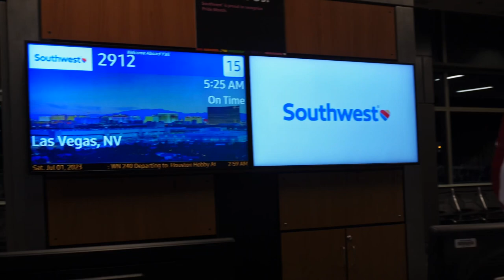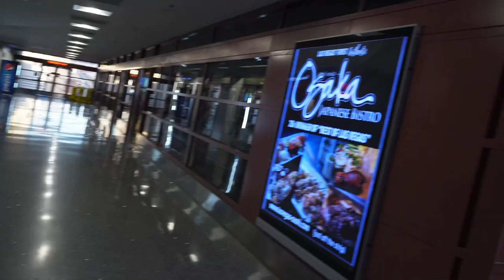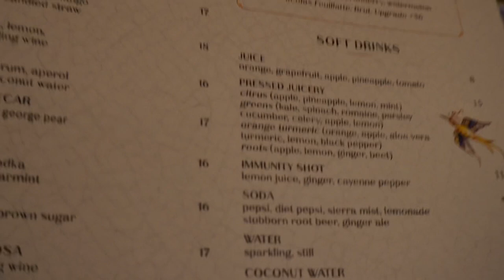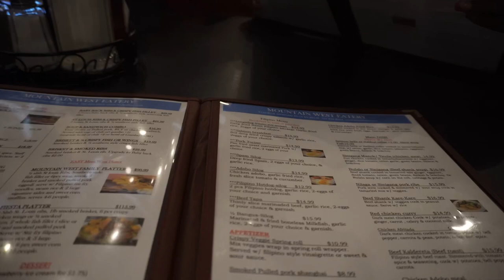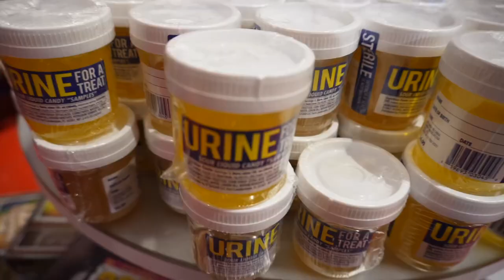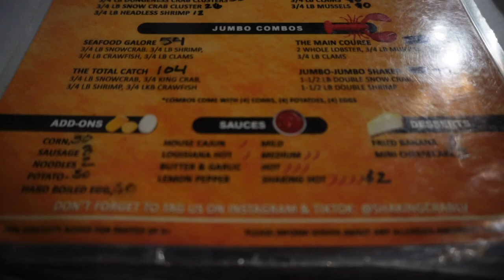Vegas Vlog: Usher Concert| Grand Canyon| I Will Never Do That Again| Met@GabeBabeTV #64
Hey guys! We had a time in Vegas! I hope you enjoy! I also wanted to let you know there will not be an upload on Wednesday as I will be on a vacation . I’ll be back soon